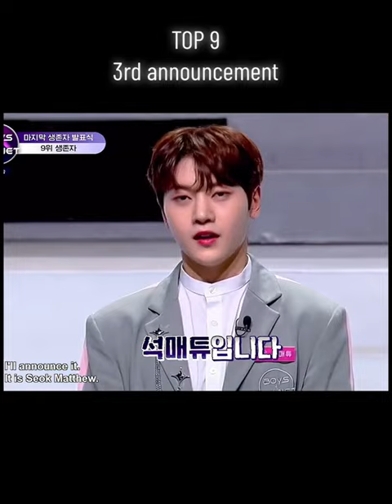BOYSPLANET 3RD ELEMINATION TOP 9